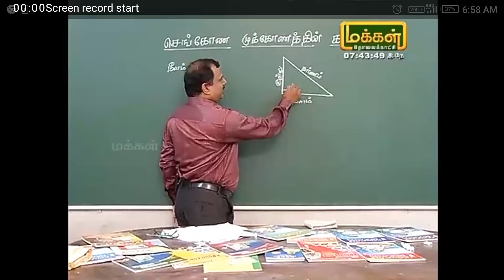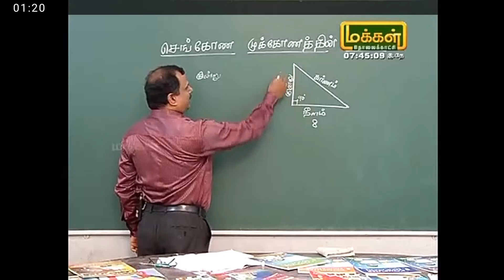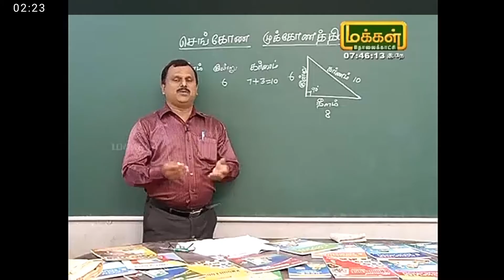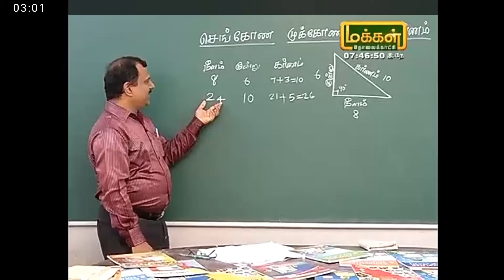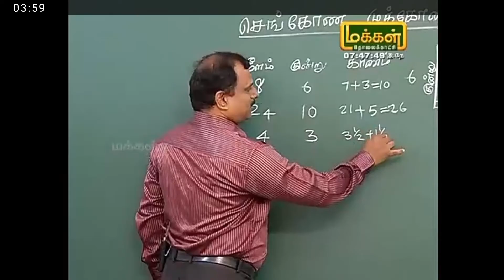கர்ணம் காண எளிய முறை மயில்வாகனன்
Easy to find Hypotenuse mayilvahanan